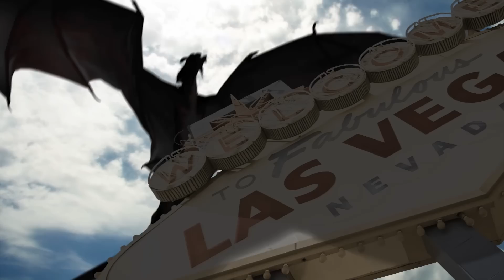Channel LSV - Dragons of Tarkir 64-Person Draft Part 2 (Drafting)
Catch the second draft in LSV's 64-Person double-draft on Magic Online!